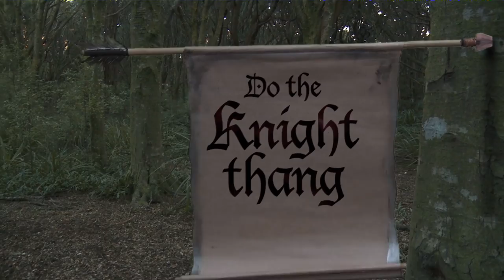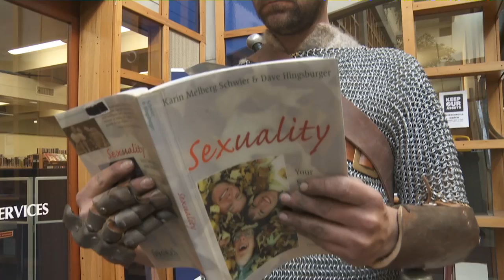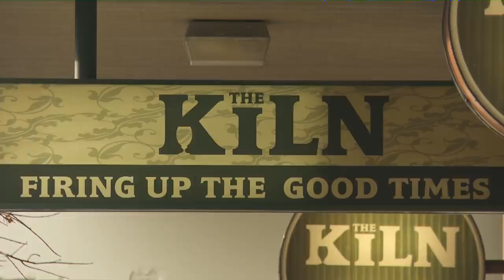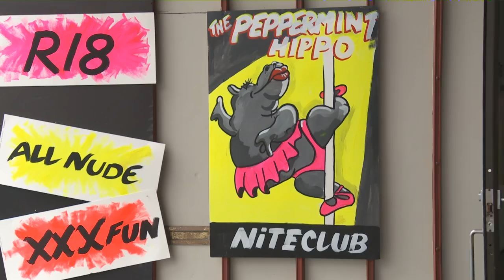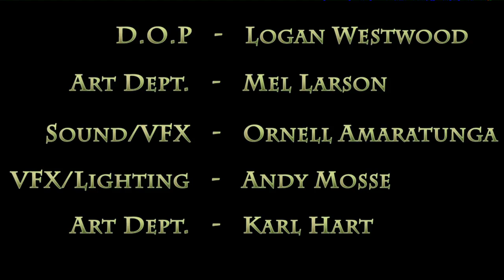Do the Knight Thang. Flim Flom Films v48 2012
This is team Flim Flom Films entry into v48 2012.
This version of the film is edited to have longer credits
This film won the Dunedin regional final along with winning best cinematography, best script, best actor.
It was nominated in these ^^^ three categories for the grand final.

Also won an award for best shouting.

Also was nominated for our other lead actor for best actor, for best use of the given line of dialog, best make up and best art direction.

Crew on this film was:
Director: Jonathan Baker
Producer: Krystal Thompson
D.O.P: Logan Westwood
Writer: Christopher Leishman
1st A.D: Jaimee Poipoi
Editor: Regan Dodd
Pro. Designer: Mel Larson
Sound/ VFX: Ornell Amaratunga
Grip/ VFX: Andy Mosse
Art Director: Karl Hart

Main Cast:
Big Knight: Steven Moseley (best actor award)
Small Knight: Steven Woller (nominated best actor)
Witch: Lucy Cheeseman
Serving wench: Erin Halliwell
Re-enactor #1: Feidhlim Hall
Re-enactor #2: Ben Wilmot